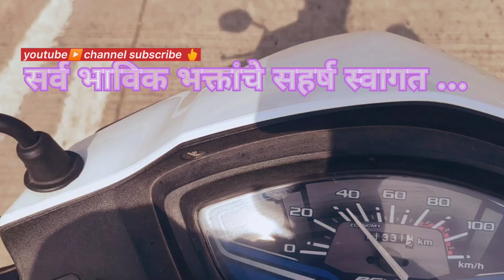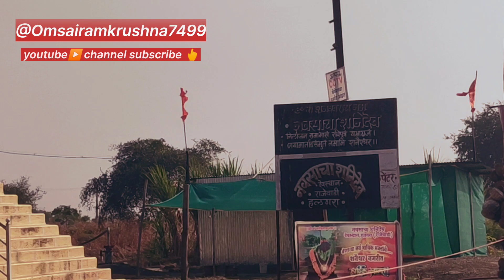सर्व भाविक भक्तांचे सहर्ष स्वागत... नवसाचा शनिदेव देवस्थान हलगरा (राजेवाडी)